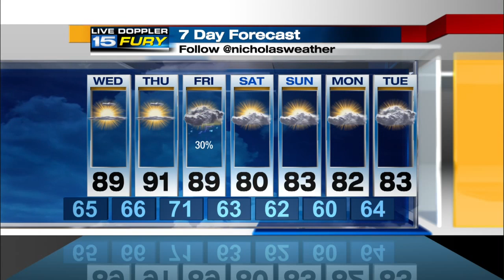WANE Wednesday Preview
Hot, humid weather continues.  Relief comes this weekend.